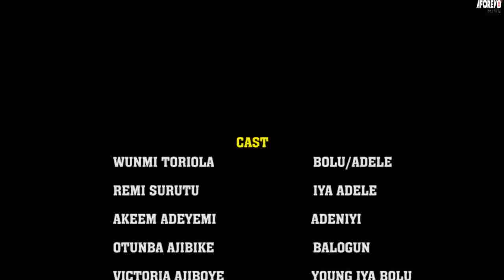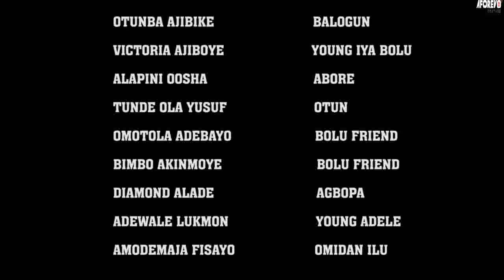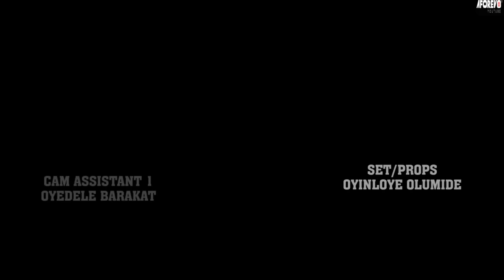LIKE MOTHER LIKE DAUGHTER - A Nigerian Yoruba Movie Starring - Wunmi Toriola, Kemi Apesin, Surutu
The king died, and people began to die every week. They could not install another king until they found his daughter regent, and then his son could ascend the throne. How will this end?
Starring - Wunmi Toriola, Remi Surutu, Akeem Adeyemi